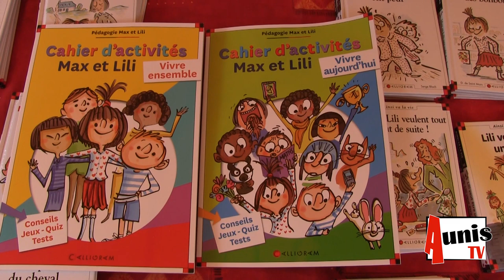Courçon. La librairie fête ses dix ans en invitant l'auteure de Max et Lili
A l'occasion de ses 10 ans d'existence, la librairie Esprit Nomade de Muriel Moulin a invité Dominique De Saint-Marc, une auteure très connue chez les moins de 10 ans qui raconte les aventures de Max et Lili.